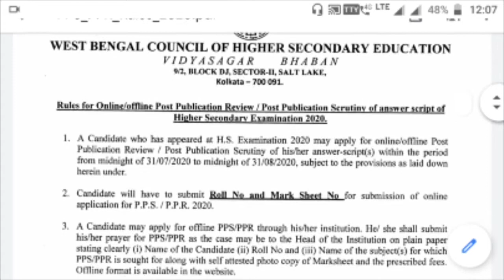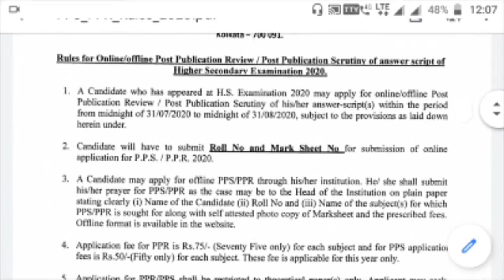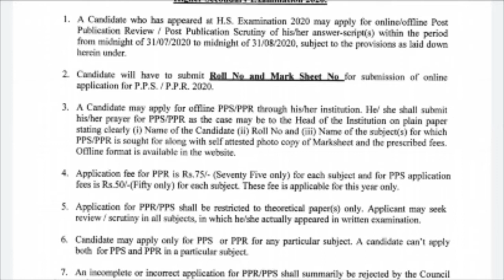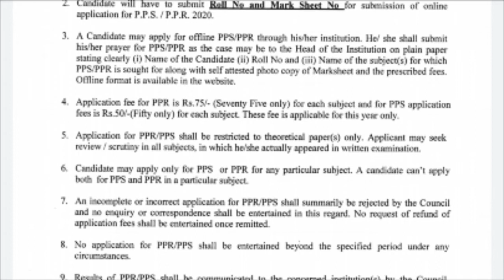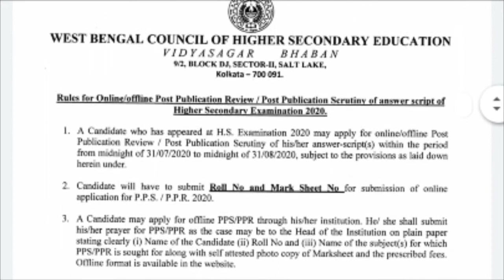উচ্চমাধ্যমিক ২০২০ খাতা PPS/PPR🔥| HS Result 2020 Review/Scrutiny🔥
Topic:- উচ্চমাধ্যমিক ২০২০ খাতা PPS/PPR🔥সম্পূর্ণ নিয়ম জানাল শিক্ষা সংসদ😮 l HS Result 2020 l PPR/PPS

 ☑️IN Details:- HS Result 2020, HS Result 2020 Latest Update,
Hs Exam 2020 Latest News,
HS Result 2020 Distribution Date,
 HS 2020 Review Process,
HS 2020 Result Scrutiny Full Process,
WBCHSE Exam 2020,
WBCHSE Exam 2020 Cancel,
WBCHSE 2020 Result Out Date,
WBCHSE 2020 PPR/PPS 2020,
West Bengal Scholarship 2020,
HS Pass All Scholarship 2020,
After Hs Scholarship 2020,
Scholarship 2020,
Nabanna Scholarship 2020,
Nabanna Scholarship 2020 All Details,
Swami Vivekananda Scholarship 2020,
Swami Vivekananda Scholarship Details 2020,
OASIS Scholarship 2020,
Shriram Scholarship Details 2020,
Colgate Scholarship 2020,

Hi guys. This is our small endeavor to Give information on Educational News Update in the very easiest way. By this video, you can understand the very easiest way and that's why we named it " EasytoPhysics".But Why "Physics” Because we Have Another Segment To learn Physics Chapter Of class V To XII. For this reason, some of the students are unable to go private tuition, and apart from school, they don't get any support in their study. This video also gave them an opportunity to do their best.